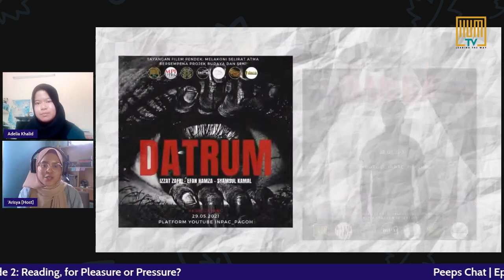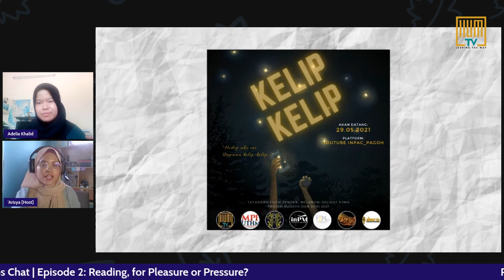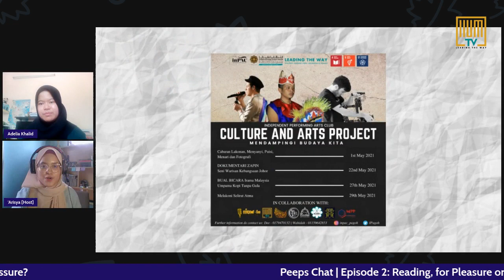Peeps Chat | Episode 2: Reading, for Pleasure or Pressure?